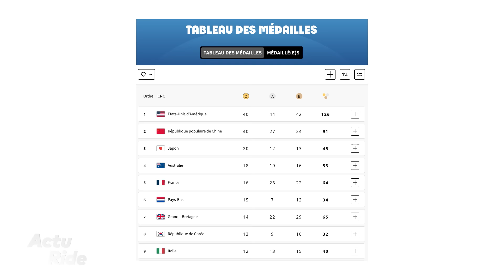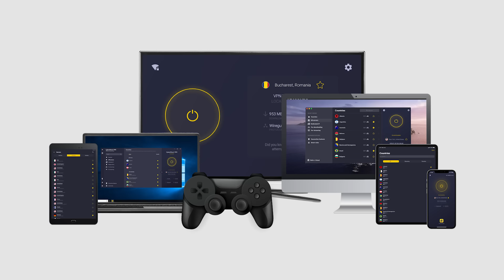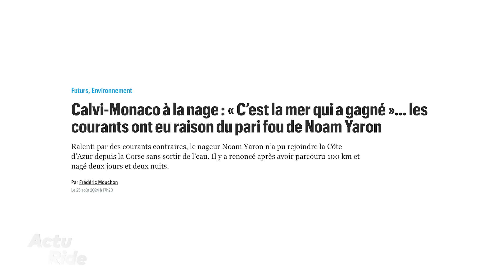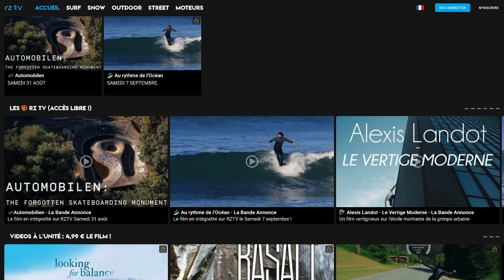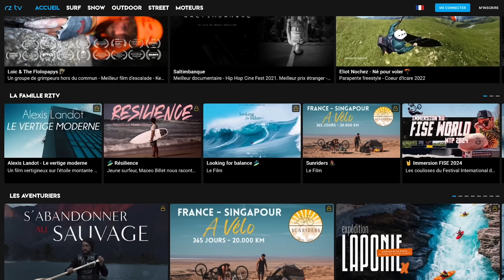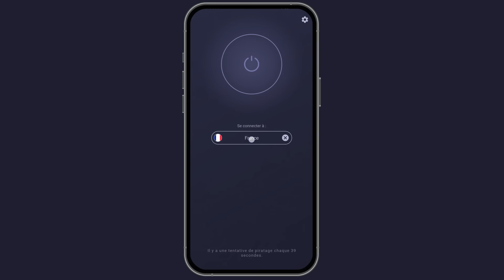Une première mondiale en skate ! Du VTT au dessus des sapins ! Un surfer arrêté sur une plage !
Si vous êtes intéressés par CyberGhost VPN, bénéficiez d'une réduction de 83% soit un tarif de 2,03€/mois + 4 mois gratuits!
Merci à eux de soutenir la chaîne.

Bienvenue dans l'ACTU RIDE #204 l'émission dédiée à l'actualité glisse et extrême !

00:00 Bienvenue dans ACTU RIDE !
00:19 La Une
05:15 Les news
10:08 Les réseaux
11:12 La perf'
11:51 Question de la semaine
13:25 Top tricks
15:02 Zapping des abonnés
16:48 Fails